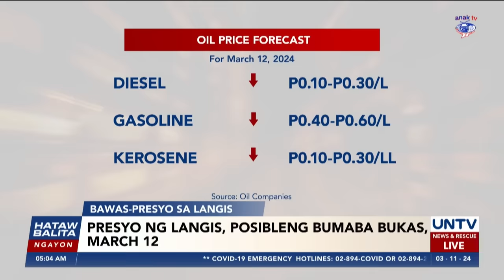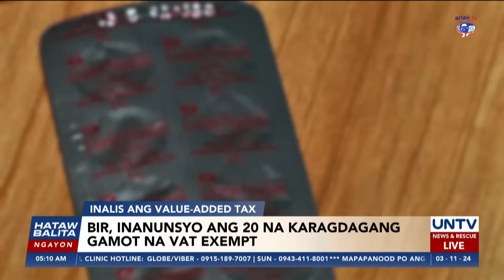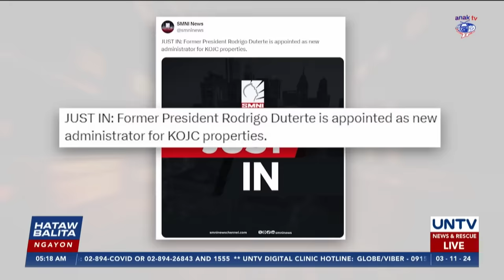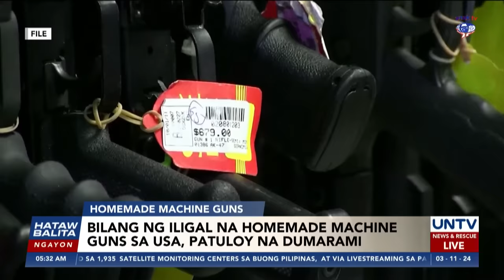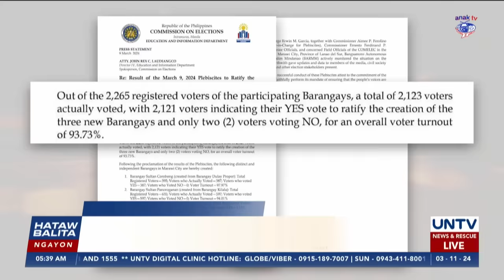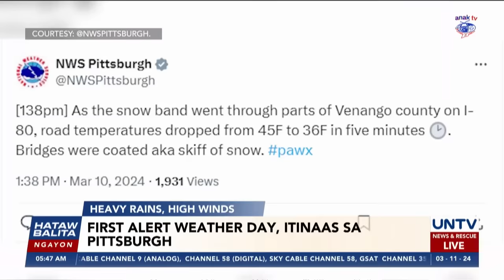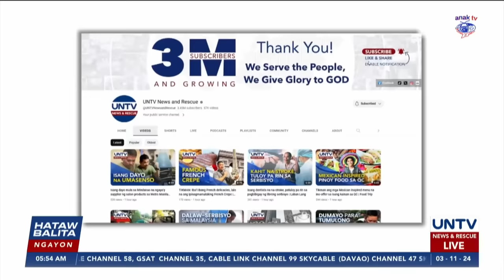UNTV: Hataw Balita Ngayon | March 11, 2024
- PBBM, bibiyahe patungong Germany at Czech Republic mula March 11-15
- Nasa 5,000 sundalo, sasabak sa pinakamalaking CATEX ngayong March 11
- BIR, inanunsyo ang 20 karagdagang gamot na VAT exempt